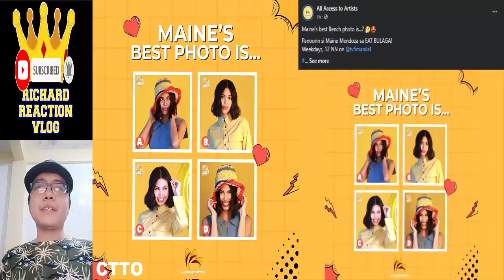🔴 MAINE MENDOZA AND ARJO ATAYDE ARMAINE UPDATE APRIL 12 2024 👈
🔴 MAINE MENDOZA AND ARJO ATAYDE ARMAINE UPDATE APRIL 12 2024 👈 mainemendoza arjoatayde armaine maine mendoza arjo atayde alden richards armaine aldub maichard trending trend viral ngayon panoorin latest ganap update news daddy's gurl eat bulaga dabarkads eb maine goals tiktok reel yaya dub dubsmash queen jose manalo wally bayola paolo ballesteros ryan agoncillo vic sotto joey de leon allan k tito sen tali pauleen luna carren eistrup ryzza mae dizon miles ocampo mj salvador ice seguerra mj lastimosa zombie atasha muhlach e.a.t. girls tvj on tv5 jowapao jowabie